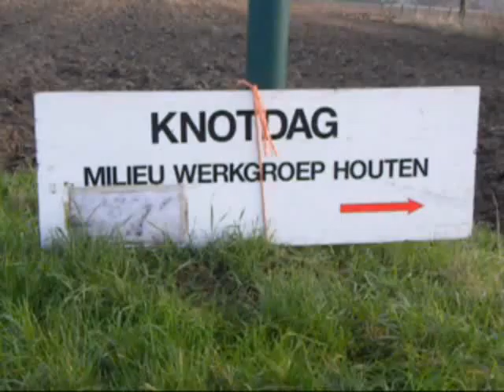De knotgroep van de Milieu Werkgroep Houten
In de wintermaanden zijn tientallen vrijwilligers van de knotgroep actief. Bij boerderijen worden verschillende wilgen geknot. Het is hard werken. Deze film toont een kleine impressie van de werkzaamheden. Op deze mooie winterdag is er gefilmd in de weilanden bij boerderij Overdam, vlakbij de grens met Bunnik.